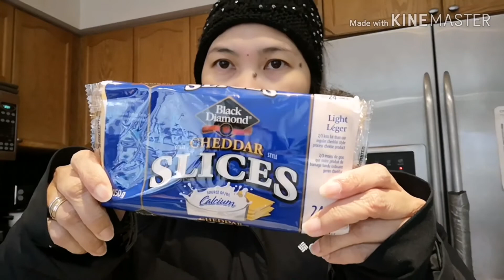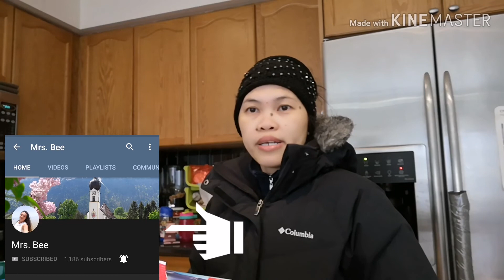Buying Cheese slices/Grocery Haul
One fine morning I just want to buy cheese slices for making sandwiches to bring at my son's lunchtime but I ended up buying more food sale at the grocery. :-)